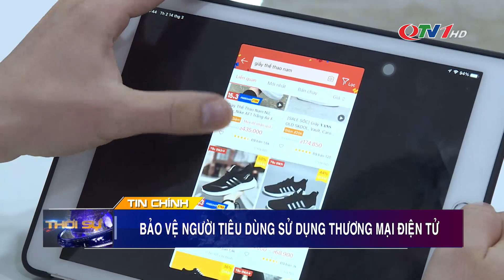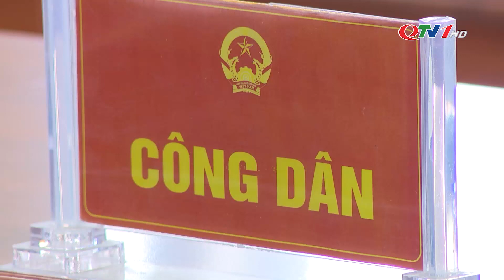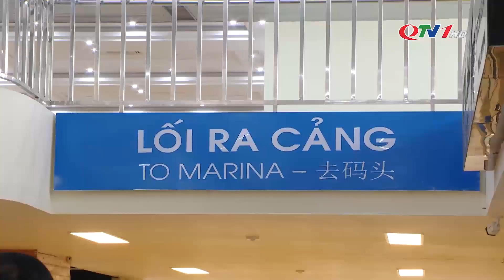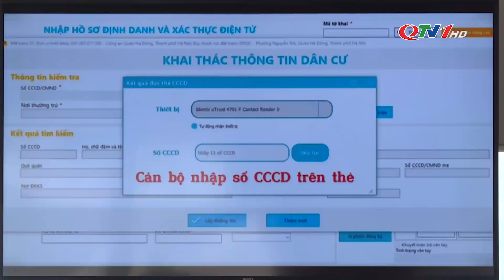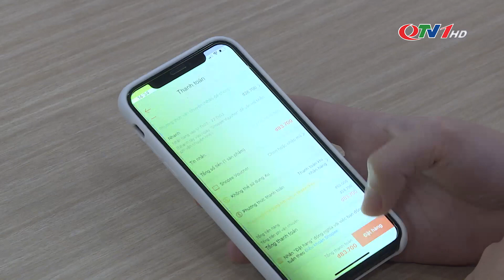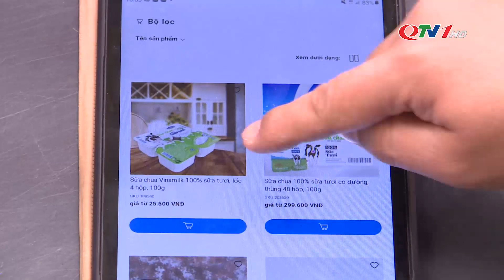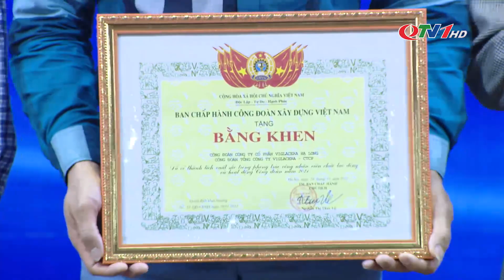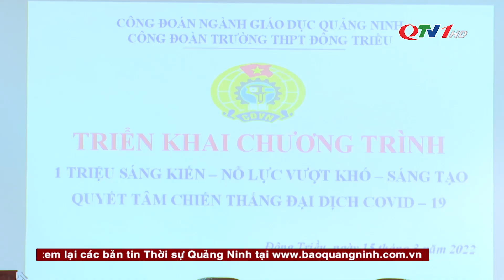Bản tin thời sự 19h45' ngày 15/3/2022